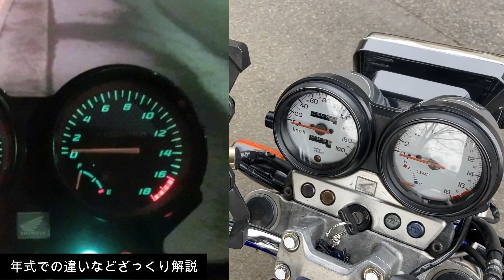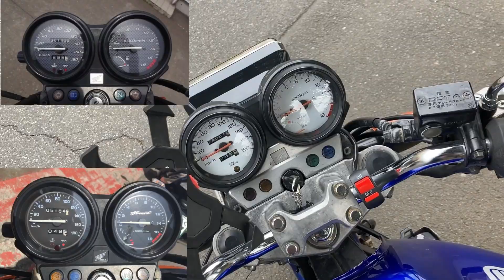【ホーネット】250ネイキッドの革命児!?クラスを超越した太足と骨格が繰り出す安定感！CBR譲りの高回転＋カムギアトレーンでヒュンヒュン走れちゃう！【Hornet】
40台目はホンダ・ホーネット（250）を紹介します。
ファットな足とアップマフラーというストファイを意識した？異質なネイキッドでしたが、まとまりの良いデザインで受けて多くのファンを獲得したモデルです。
ライバルのバリオス、バンディット250、ジールなどと切磋琢磨して90年代のニーゴーネイキッドを盛り上げた立役者！
ジェイド譲りの心臓部はカムギアトレーンも健在で、モーターのように回る軽快さが自慢！　前後異径の足周りはクセがあるかもですが、私的には安定感に繋がっていて快適に乗れました。
試乗車はマフラー（スリップオン）やヘッドライトが変更されていてカスタム感もたっぷり！
とくにエキゾーストノートはすこぶる気持ちよかったです！

HONDA Hornetのデビューは1996年2月20日です。
同時期に週刊少年ジャンプで「幕張」の連載がスタート。映画ではろくでなしBLUES（実写版）が公開されました。